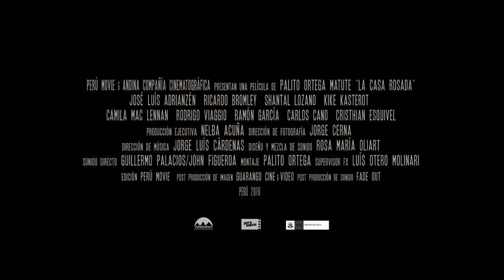La casa rosada - THE PINK HOUSE